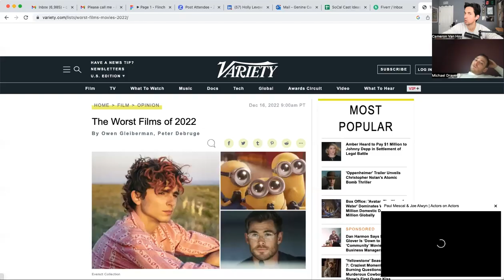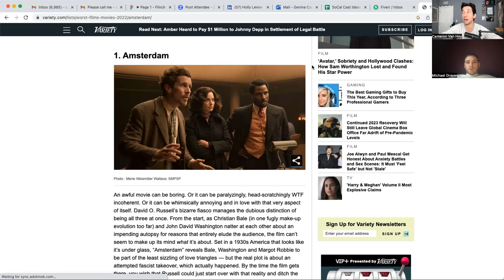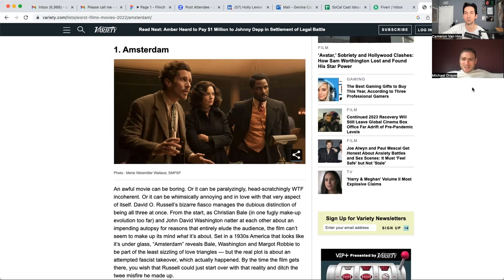What makes someone a movie star?